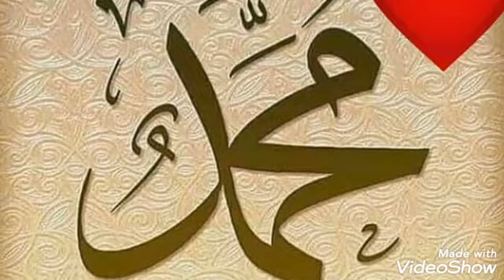Part1: Le TURBAN Symboles et Significations | Serigne Mor Talla NDIEGUENE | Oumar Kane